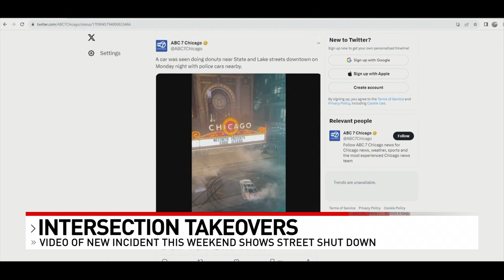Video emerges of third street takeover over the weekend, police advise drivers what to do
Video of a third street stunt driving incident shows drivers shutting down Spring Grove Avenue late Saturday night